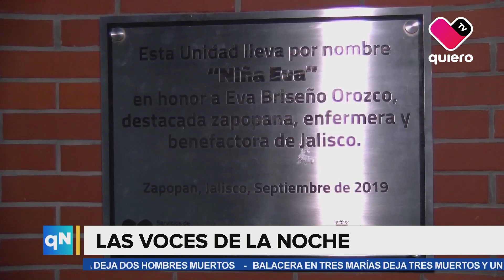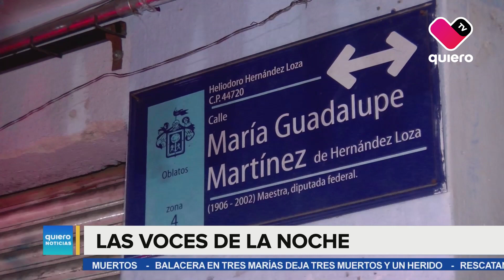VocesDeLaNoche 🌃🗣️ Atacan a balazos a dos hombres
Un hombre sin vida y otro más lesionado fue el saldo de un ataque a balazos sobre la calle Pino, al cruce de la privada 13 de Agosto, en la colonia Inter colonias de Tonalá.